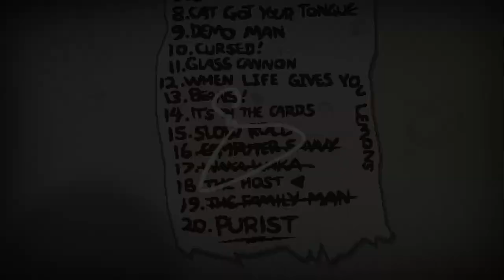Let's Play The Binding of Isaac: Rebirth - Episode 49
The Host with the most.